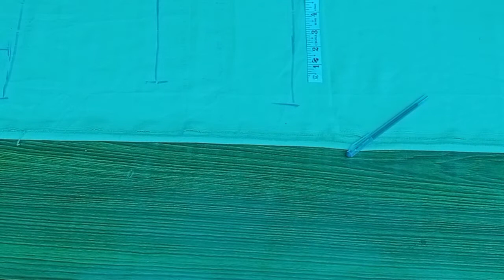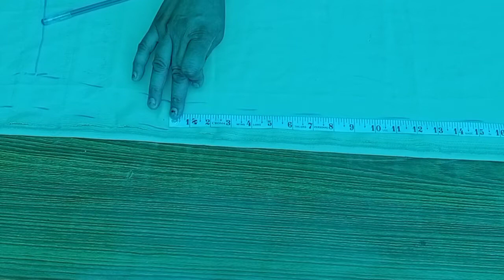एक line मे सूट कैसे काटे || how To make Suit || Reshu Tyagi